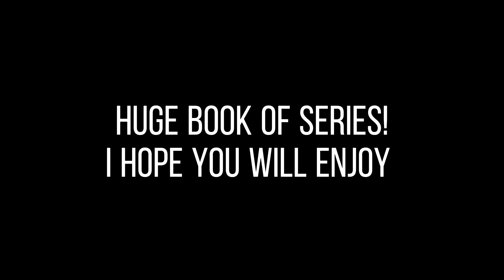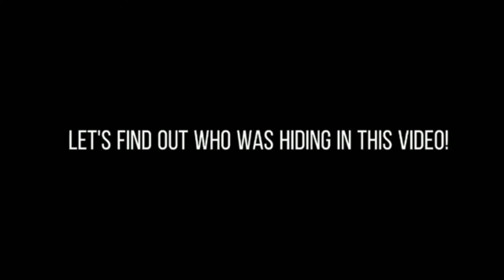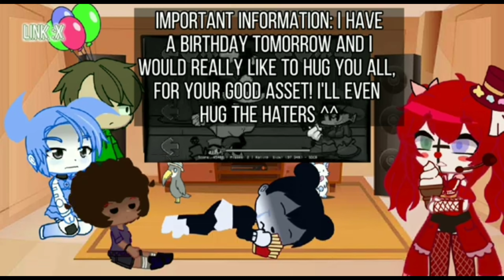FNF Mod Characters React VS Mickey Mouse ( All series )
FNF Mod Characters React FNF VS Mickey Mouse ( All series )

Reactions by me